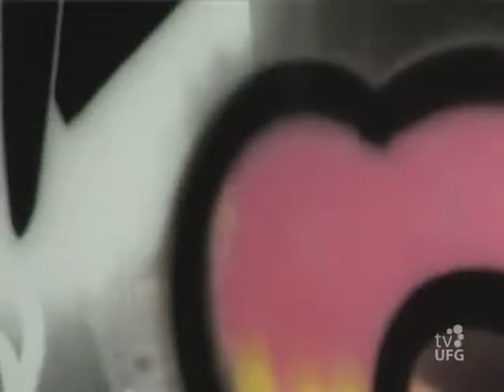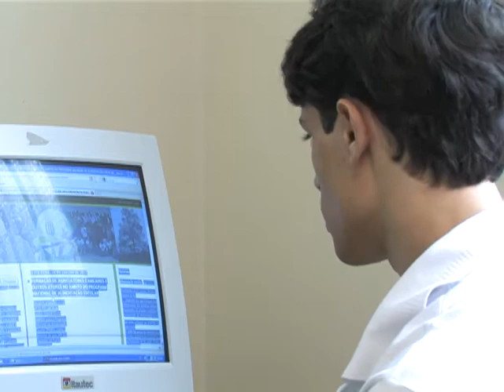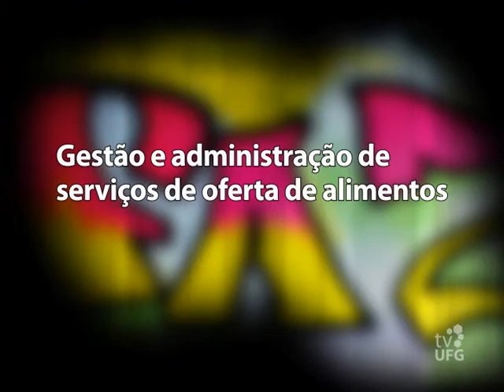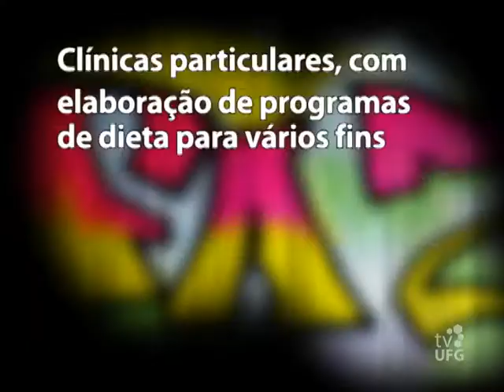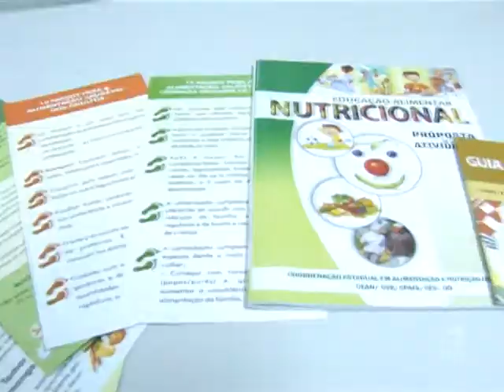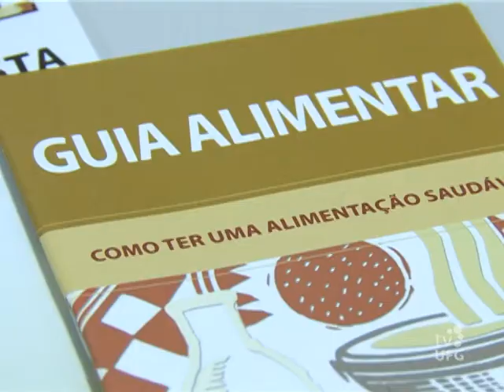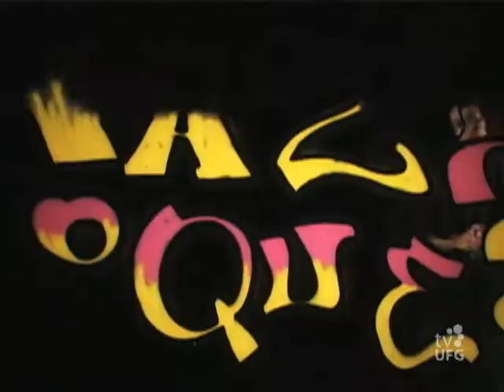Faz o Quê? - Nutrição - Bloco III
Neste bloco você confere entrevistas com nutricionistas sobre o mercado de trabalho e a área de atuação deles. Simoni Urbano da Silva trabalha com o Programa Nacional de Alimentação Escolar, Suzane Fleury, com produção de refeição, Maria Janaína Cavalcante, com gestão em saúde pública e Milena Archanjo, com clínica médica.